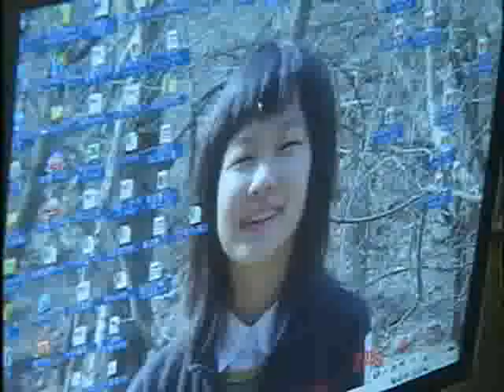교육 특집 - 교육이 미래다_아빠가 바뀌었어요_#002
EBS, 교육 특집, 교육이 미래다, 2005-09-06, 아빠가 바뀌었어요

좋은 아빠가 좋은 아이를 만든다. 좋은 아빠의 자격이란 무엇일까. 자녀교육을 위해 노력하는 좋은 아빠들의 사례를 취재하여 교육 경쟁력 강화에 보탬이 되고자 한다.

EBS 교육 특집 - 교육이 미래다